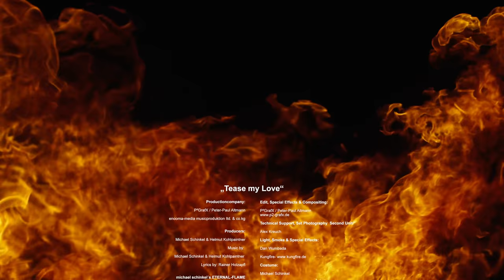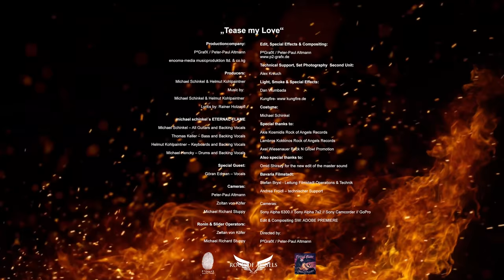MICHAEL SCHINKEL'S ETERNAL FLAME - "Tease My Love" ft. Göran Edman (Official Video)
MICHAEL SCHINKEL'S ETERNAL FLAME - "Tease My Love" ft. Göran Edman - 2019 - Official Video

Taken from the album "Smoke On The Mountain" out May18th 2018

Production Company:
P²GrafX / Peter-Paul Altmann
enooma-media musicproduktion ltd. & co.kg

Producers:
Michael Schinkel & Helmut Kohlpaintner

Lyrics by: Rainer Holzapfl

Special Guest:
Göran Edman – Vocals

Cameras:
Peter-Paul Altmann
Zoltan von Köfer
Michael Richard Stuppy

Ronin & Slider Oprators:
Zoltan von Köfer
Michael Richard Stuppy

Edit, Special Effects & Compositing:
P²GrafX / Peter-Paul Altmann

Technical Support, Set Photography  Second Unit:
Alex Kreuch

Light, Smoke & Special Effekts:
Dan Wumbada
Kungfire- www kungfire.de

Costume:
Michael Schinkel

Special thanks to:
Akis Kosmidis Rock of Angels Records
Lambros Kokkinos Rock of Angels Records
Axel Wiesenauer Rock N Growl Promotion

Bavaria Filmstadt:
Stefan Bryxi - Leitung Filmstadt Operations & Technik
Andrea Froidl – tchnischer Suppirt